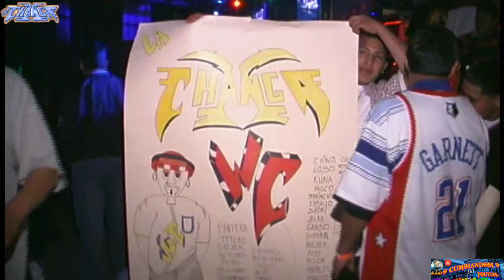Sonido la changa - 🎵El Cariño🎵, Grupo Maravilla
video recuerdo Año 2006